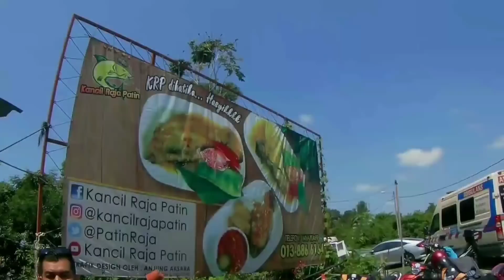RIDE TEMERLOH MENCARI PATIN |Part 2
Ride temerloh mencari patin part 2 vlog #059. Vlog kali ini aku dan rakan- rakan terdiri dari rakan sekerja ride ke Temerloh untuk menikmati masakan ikan patin yang menjadi ikon kepada bandar terletak di negeri Pahang, selamat menonton dan jangan lupa untuk LIKE, SHARE, COMMENTS & SUSBCRIBE channel AngahArm 3yr agar aku bersemangat untuk membuat vlog² akan datang.